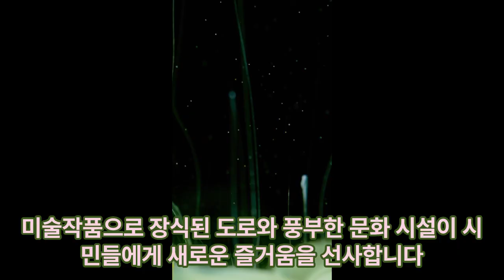"메가시티의 꿈: 조경의 환상. 이머꼬?! 편안히 하세요^^